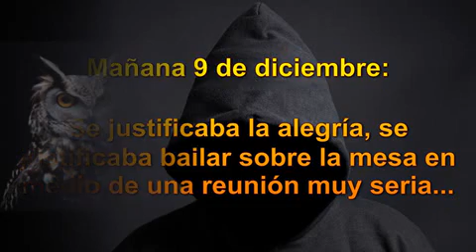Diego Rivera, maestro del pincel que llevó el arte a las calles